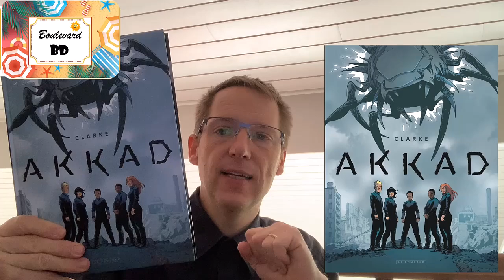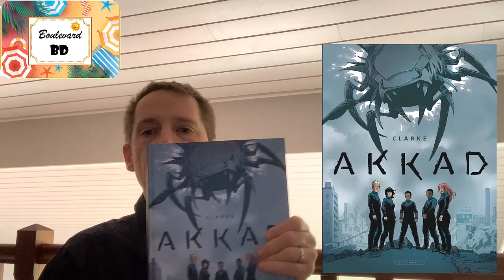Eté 1 Akkad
Tout l'été, Boulevard BD vous propose de redécouvrir quelques albums parus il y a quelques temps et qu'il est toujours temps de lire.

Laurent Lafourcade